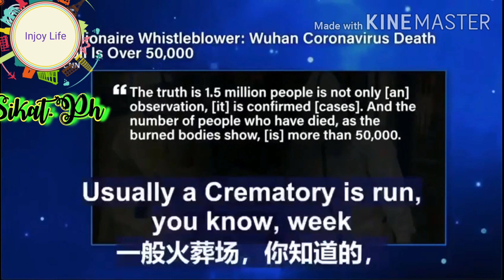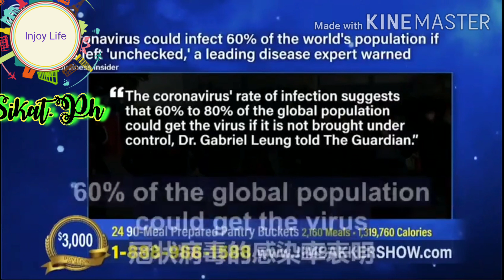CORONA VIRUS 1.5 million PEOPLE Confirmed sa CHINA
Billionaire whistleblower Chinese man
NAGSIWALAT NG TOTOONG BILANG NG
INFECTED SA CORONAVIRUS SA CHINA?